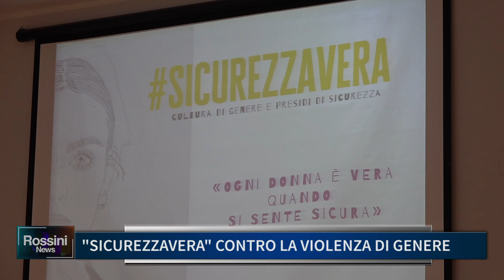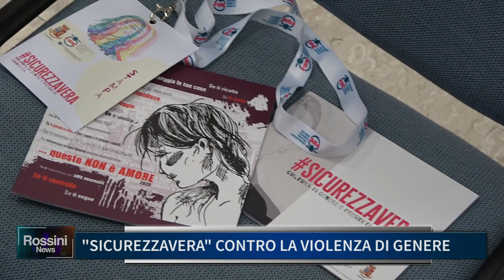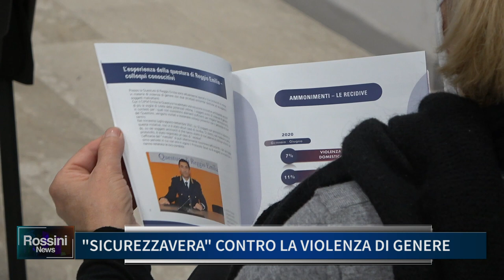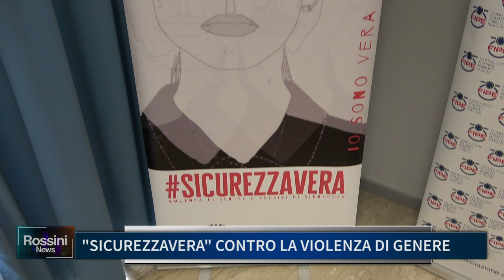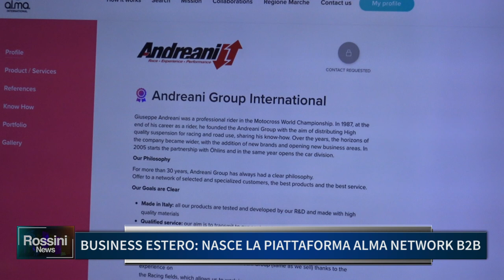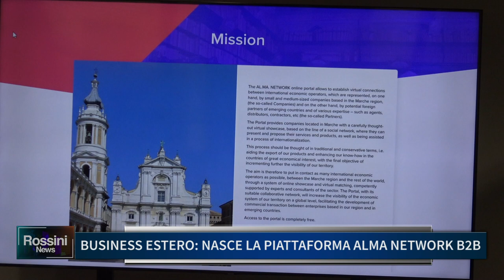ROSSINI NEWS 26 GENNAIO 2022